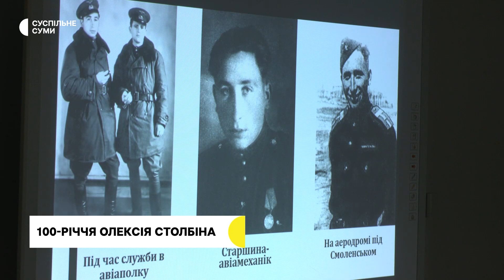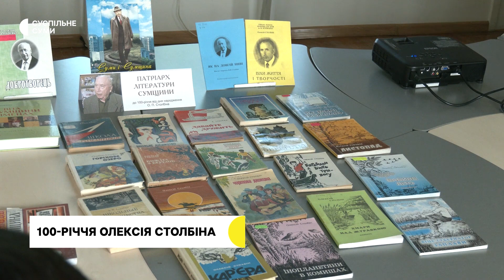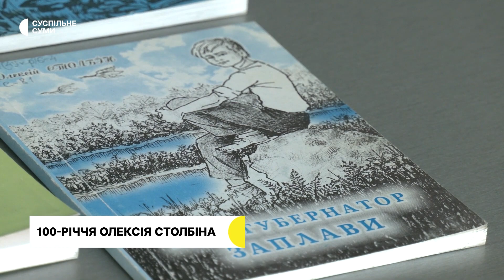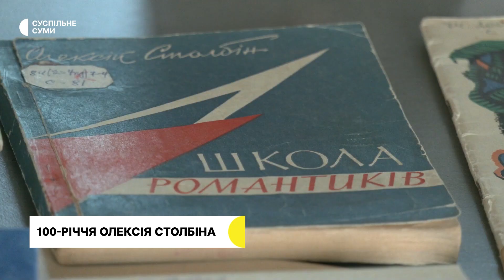100 років з Дня народження Олексія Столбіна: у Сумах згадали письменника і журналіста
У Сумах організували зустріч з нагоди ста років з Дня народження журналіста і педагога Олексія Столбіна. До цієї дати чоловік не дожив 2 роки, пішовши з життя 17-го листопада 2020 року.